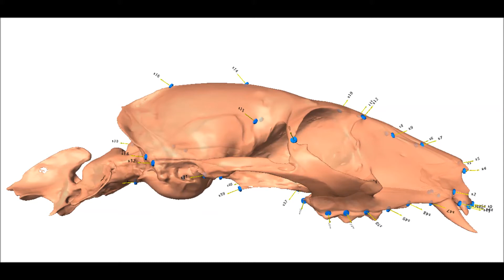Morphing of a cat skull into an opossum skull with geometric morphometric methods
A warping of a cat skull into an opossum one via geometric morphometrics. The scan of the cat skull was done and made freely available by the Artec group using the Artec Spider scanner. The opossum skull was scanned by me using the same scanner and is also freely available on Artec's Viewshape website.
Landmark Editor ver. 3.6 was used to create the warping procedure
and Morpho J was used for subsequent analyses.

Dr. Yoland Savriama. Jukka Jernvall's group. The University of Helsinki (Helsinki, Finland).
NB: This is a trial project